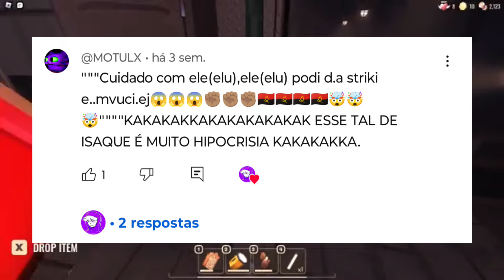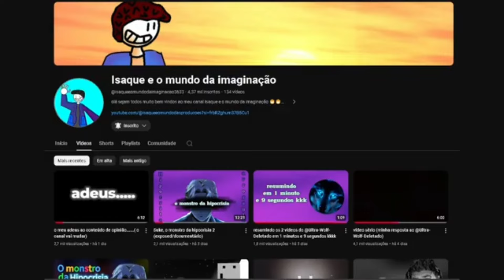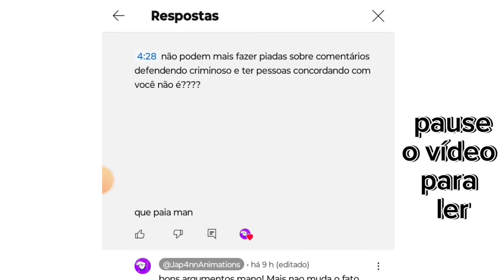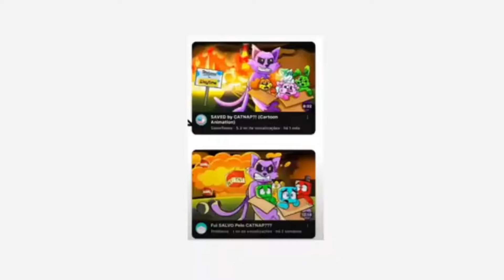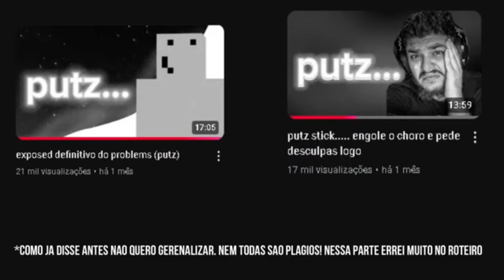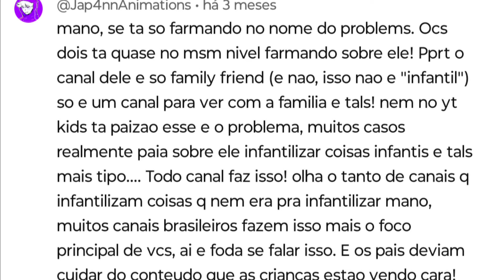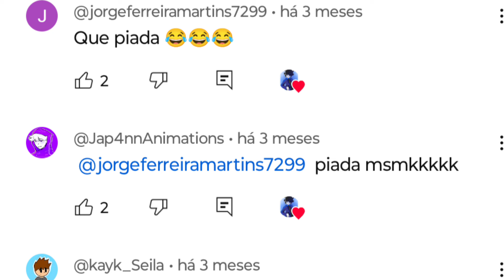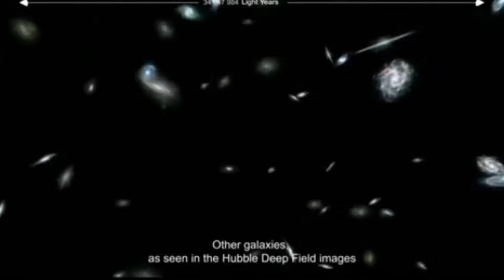jap4n productions é um cara meio...... ESTRANHO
capítulos

[00:00] aviso

[01:01] começo

[01:08] mini vídeo

[02:02] vídeo real

[18:49] conclusão final